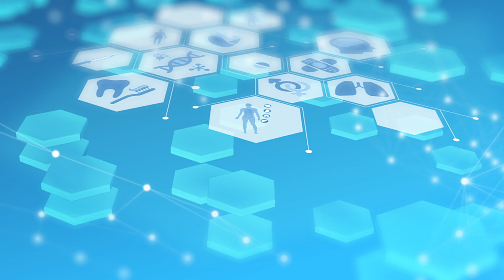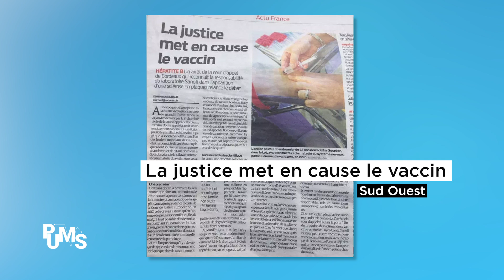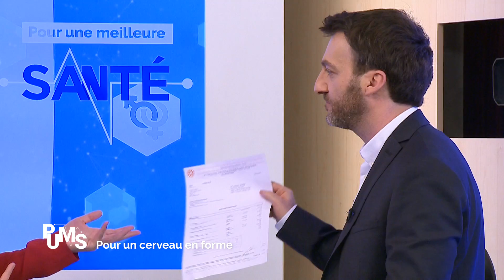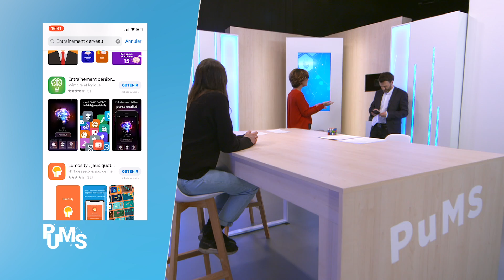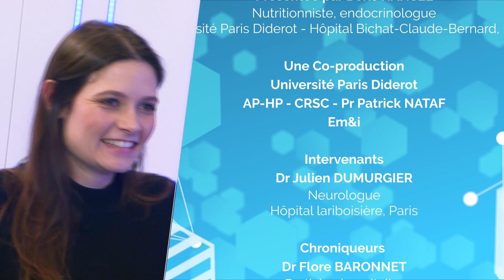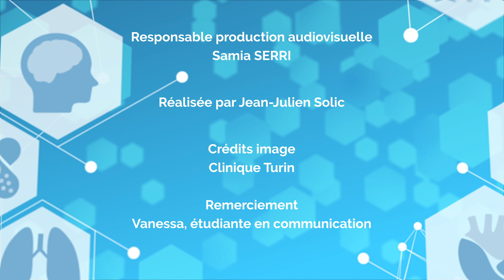Comment bien protéger son cerveau ?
Découvrez grâce à PuMS l'émission de santé comment avoir un cerveau en pleine forme !
Le Docteur Boris Hansel vous dévoile les précautions à prendre pour garder son cerveau en pleine santé tout au long de notre vie. Mais aussi, apprenez quels sont les risques d’un cerveau peu ou pas entretenu et comment agir pour qu’il soit au top !

Protégez son cerveau c’est tout d’abord se prémunir des maladies cognitives qui détériorent les capacités intellectuelles de notre cerveau pour : communiquer, se concentrer, se souvenir d’un événement…
La plus connue des maladies neurodégéneratives est la maladie d’Alzheimer. Elle est responsable de 2/3 des démences.
Pour s'en prémunir, il faut surveiller son alimentation, son sommeil et faire du sport.

La maladie de Parkinson qui touche 150.000 patients en France engendre une marche lente et des tremblements. Elle survient généralement après 60 ans. Les facteurs de risques de ces maladies sont les pesticides, une surconsommation de produits laitiers... En effet la maladie de Parkinson depuis 1992 peut être reconnue comme une maladie professionnelle pour les agriculteurs par exemple ( dans le cas de plus de 10 ans d’exposition régulière).
Au contraire, une consommation régulière de café ou de thé a une action protectrice.

Moins connue, la  maladie des corps de Lewy est présenté par Marc Olivier Fogiel. La démence à corps de Lewy (DCL) est un type de démence partageant des caractéristiques avec la maladie de Parkinson et la maladie d'Alzheimer. C’est la troisième cause de démence en France associant des troubles psychomoteurs, des troubles de la mémoire, des hallucinations…

L’attaque cérébrale aussi appelée accident vasculaire cérébrale est une maladie très fréquente. Elle est la première cause de cas d’handicap en dehors des traumatismes et seconde de démences. En France, il y a un AVC toutes les 4 minutes. Le risque augmente avec l’hypertension artérielle, le tabac, le cholestérol, le diabète.
Il y a aussi une autre maladie du cerveau, qui survient chez des patients plus jeunes et qui engendre un handicap, c’est la sclérose en plaques. C’est la premier de cause de handicap chez les trentenaires.

13:07 Découvrez avec le Docteur Julien Dumergier qu’est ce que la mémoire et l’hippocampe ainsi que son rôle dans la maladie d’Alzheimer.
Apprenez aussi à distinguer les trous de mémoire trou de mémoire : trouble banal (dû à une difficulté attentionnelle) et le signe d’alerte.

19:10 La sensation de déjà vu : origines et explications

20:35 Quels sont les signes qui doivent alerter sur un trouble de la mémoire ?
Docteur Flore Baronnet nous explique qu'il faut réagir lorsque l’entourage note des oublis, ou quand on a des difficultés pour trouver le mot juste, mais aussi quand on rencontre des problème d’orientation
Aussi, si les difficultés de mémoire ont un impact sur la vie quotidienne, il est important de consulter.
Elle nous explique aussi qu'il faut surveiller trois points :
 - Surveiller sa tension artérielle avec la technique d’automesure : 3 prises pendant 3 jours puis on fait la moyenne. Si la moyenne est supérieur à 13,5 pour le premier chiffre ou 8,5 pour la seconde valeur, c’est déjà trop et il faut le prendre en charge.
- Surveiller le cholesterol car il contribue à boucher les artères.
- Faire de ’l'activité physique car elle a des effets bénéfiques sur le fonctionnement cérébral. il faut bouger et varier les activités.

PuMS - Pour une Meilleure Santé - L’émission qui vous donne des informations fiables et simples pour votre santé au quotidien, animée par le Dr Boris Hansel avec la participation de Université Paris Diderot.